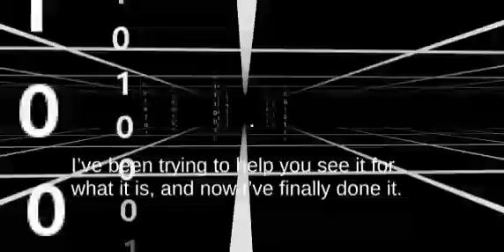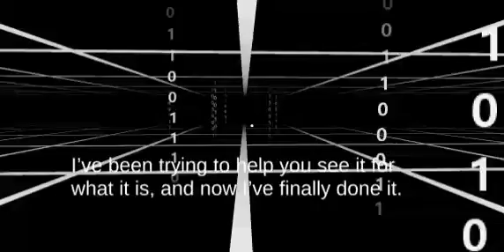the survey horror 12am challenge so creepy don't play this game at night otherwise your own risk